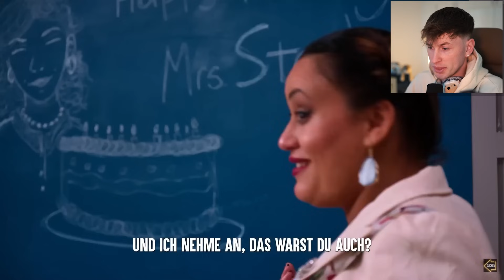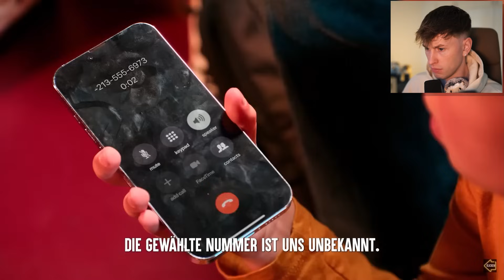Kind bekommt NICHTS zu ESSEN